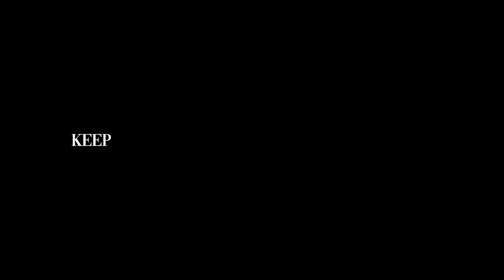GoWith Unisex Bamboo Knee High Compression Socks | Model: 3590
GoWith graduated bamboo compression socks are the perfect solution for those seeking optimal comfort, support and compression. Designed for various purposes such as long periods of sitting or standing, traveling, post-workout recovery, pregnancy, spider and varicose veins, these compression socks provide moderate 15-20 mmHg of smart gradient compression.